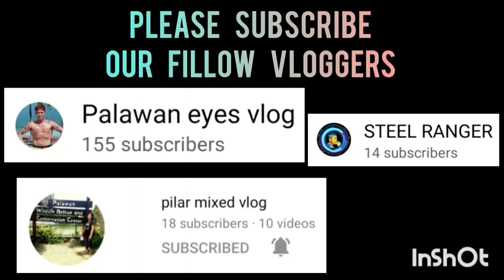MAVS PHENOMENAL VS PUERTO PRINCESA SELECTION | FULL GAME HIGHLIGHTS AT P.S.U COVERED GYM | VLOG 340